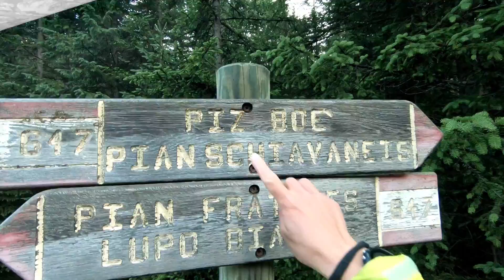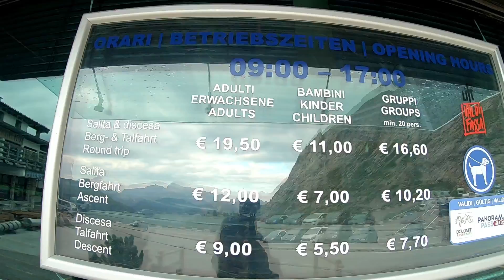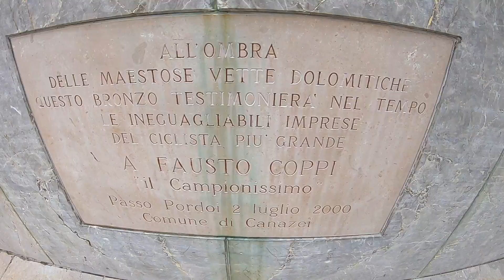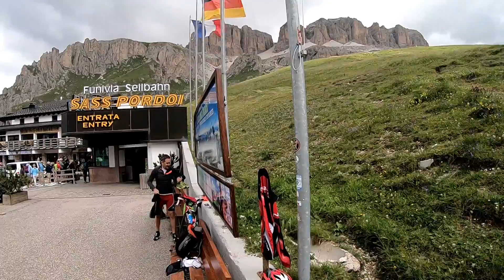VIAJAR EN FURGO 50 DIAS #21 | PIZ BOE Italia | Dolomitas en furgo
Subimos a la cima de Piz Boe por la ruta original desde Canazei, muy temprano para evitar multitudes, ya que hay un telecabina que sube hasta casi la cima del Piz Boe y a partir de las 9 empiezan a llegar muchos turistas.
Casi nos congelamos. Mucho viento y mucho frío, pero la ascensión merece mucho la pena.

Capítulo 21 de nuestro viaje en furgo camper durante 50 días por Pirineos, Alpes franceses, Eslovenia y las Dolomitas.

¡Vamos a la aventura!